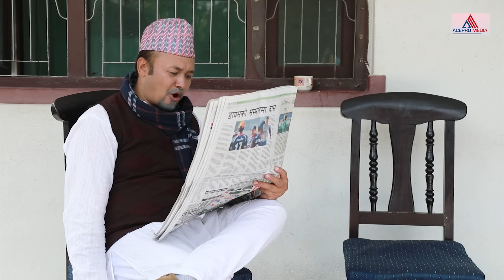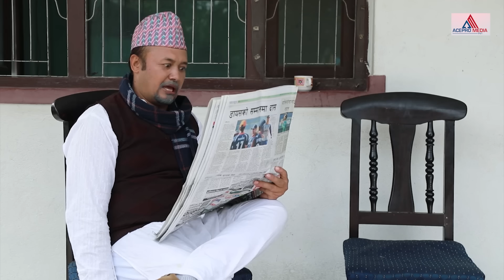भुतनाथ जब नेता बने...| Ulto Sulto | Ep - 08 | Rabi Dangol, Baldip Rai, Shree Thapa, Ram | Media Hub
Production: Media Hub
Production Advisor : Som Dhital
Executive Producer: Baldip Rai
Director : Rabi Dangol
Writer: Rabi Dangol / Uma Kanta Sapkota
Editor: Rabin Bhatta / Ashok Chaudhary / Sarita Gautam
IT Manager/Publicity Design : Dibash Humagain
Camera: Dilip Bista

Artists: Rabi Dangol, Shree Thapa, Ram Babu Regmi, Subash Gajurel, Amrita Shrestha, Baldip Rai, Nisha Pakhrin, Sushila Niraula, Mina Lama, Mukesh Hamal, Rakshya Guragain, Sunita Shrestha, Manoj Tamang, Rajat Bhatt and many More.